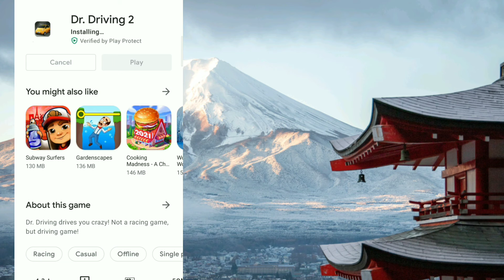Dr Driving 2 Car Game| Graphic Steering Car Games| Mohan Krishna Baragada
Dr Driving 2 the best car game